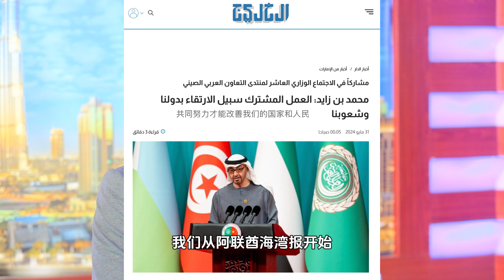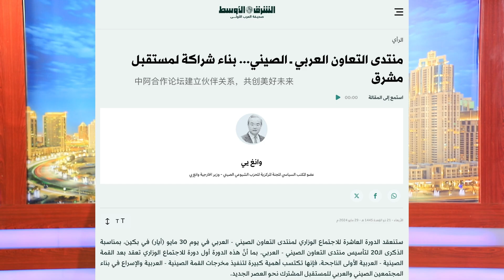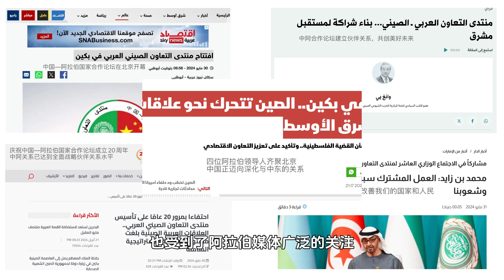听哈迪讲述阿拉伯媒体如何报道中阿合作论坛#阿拉伯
听哈迪讲述阿拉伯媒体如何报道中阿合作论坛